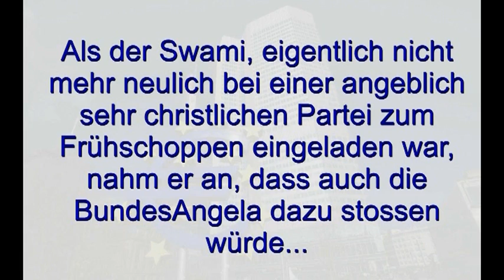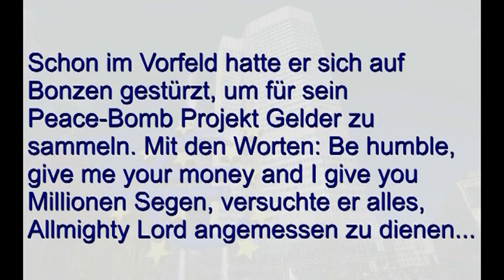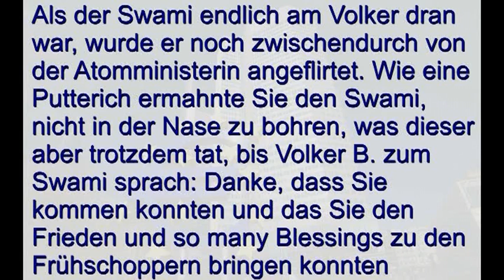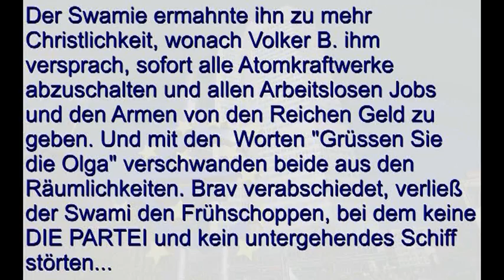Swami Durchananda: Vom CDU Frühschoppen ins Sommerloch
Wenn Sie denken, dass ist gar kein richtiges Swami-Video, dann haben Sie recht. Der Swami ist in Vorderindien in Urlaub. Doch vorher öffnete er seine geheime, visuelle Schatztruhe.
Und siehe da: CDU-Frühschoppen? Das Thema hat er durch? Bouffiers seltsames Verhalten unter Menschen in echt und nicht in Collage. Nur der Herr, der Swami ähnlich ist, ist das wirklich echt? Echte Wirtschafts und Politikbonzen zuhauf, aber ein Video ist das nicht? Oder halt doch am Schluss: Der Film läuft? Aber das sollen die Töchter Bouffiers sein. Was sucht Pofalla da ? Ein echter Frühschoppen, aber kein echter Swami, aber irgendwie das gesamte Personal. Warum das jetzt? Wegen dem Sommerlochs? Oder wegen totaler Verarsche. Warum bohrt der Swami in der Nase? Und wie Bouffier und der Swami sich gegenseitig in die Hände bohren? IIIh? Ist das kein Porno? Wer ist diese Olga ? Und wo bleibt die unsägliche Partei und deren Hooligans, die immer damit prahlen, wie böse sie sind. Das, womit die prahlen, macht doch der Swami alleine. Und in echt. Und so humble. Nein ein Grossmaul ist er nicht, das sind doch nur die Anderen? Und by the way: Die CDUler sind doch ganz nett oder nicht? Erschreckt sie nicht. Sonst kommt der Swami mit seiner Heilsarmee! Und dann gibts 10 000 Spankings